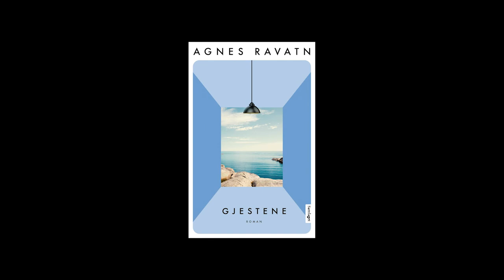Agnes Ravatn leser fra «Gjestene»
«Gjestene» er en roman om å sammenligne seg med andre og komme til kort.

Karin og Kai takker motvillig ja til å låne en luksuriøs hytte ved Oslofjorden. Men Karin er ikke noe skjærgårdsmenneske, og det som kunne ha blitt et fint avbrekk fra hverdagen, blir i stedet en påminnelse om alt det hun ikke har. I møte med hyttenaboene, et kjent forfatterpar, kommer Karin i skade for å servere en hvit løgn, og snart har hun og Kai viklet seg inn i noe de ikke så lett kan vikle seg ut av.